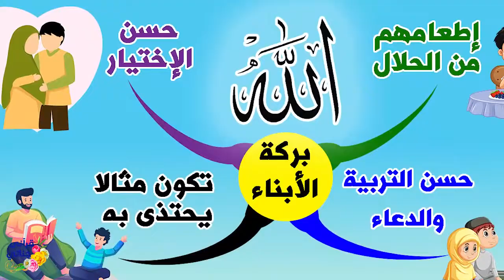كنوز البركة مفتاح السعادة والنجاح (19)